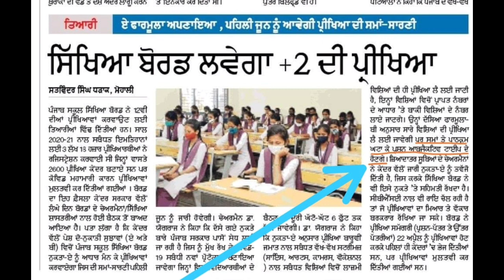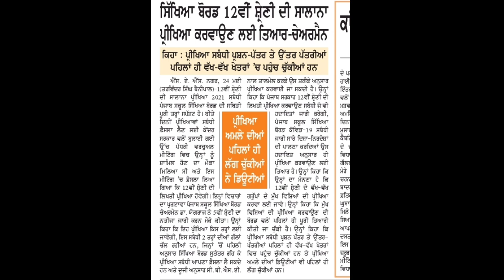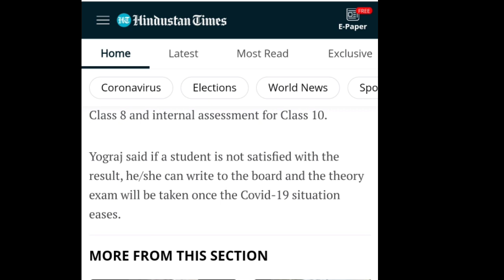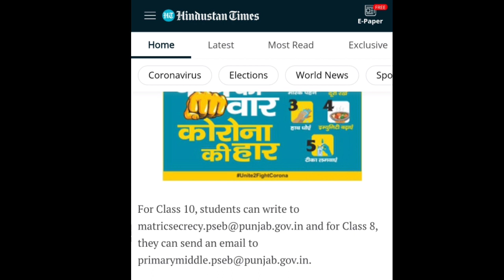PSEB Class 12 Exam Datesheet 2021 | PSEB ਦੀ Datesheet ਕਦੋ ਆਵੇਗੀ | Board Chairman Announces The Date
e-Pathshala

new update cbse exam 2021
pseb exam 2021 12th
pseb exam 2021 10th class, pseb exam 2021
pseb exam 2021 latest news
pseb exam 2021 news, pseb exam 2021 class 11
pseb exam 2021 class 10
pseb exam 2021 class 12
pseb 12th class exam news today
e-Pathshala e-pathshala ePathshala epathshala

pseb latest news,pseb date sheet 2021 class 12,pseb news today,PSEB exam 2021,pseb board,pseb 12th class exam news
12 pseb latest news
pseb latest news 12th class pseb latest news about exams 2021
pseb latest news 2021   pseb latest news 2021   pseb latest news today
pseb latest news  pseb news today date sheet  pseb news today 12th date sheet pseb news today 2021   pseb news today live  pseb news today ptc news
news about 12 board exam 2021 pseb
pseb pre board exam 2021 news
pseb board exam 2021 latest news
12th pseb board exam 2021 news
pseb board exam news 2021